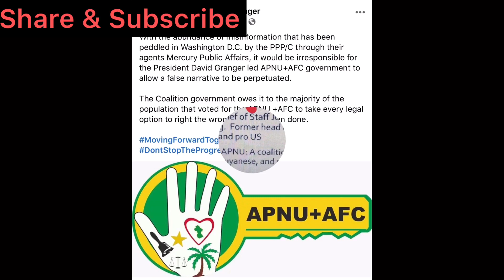GUYANA CARETAKER PRESIDENT IS A US Citizen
GUYANA CARETAKER PRESIDENT IS A US CITIZEN ACCORDING TO THE US DEPT OF JUSTICE.